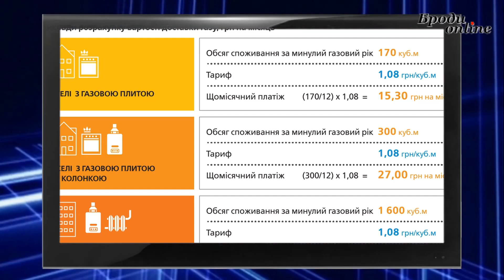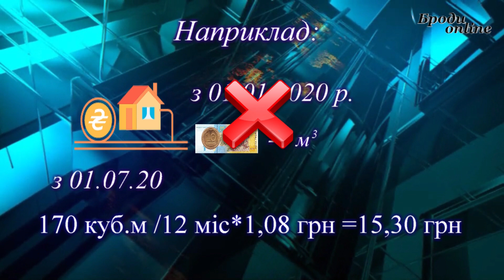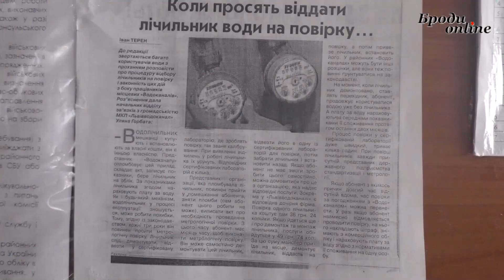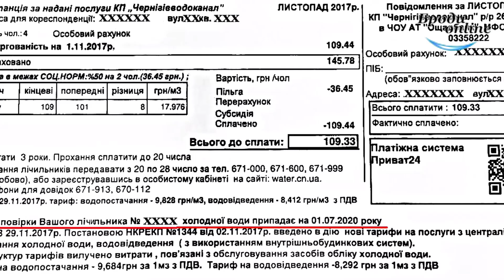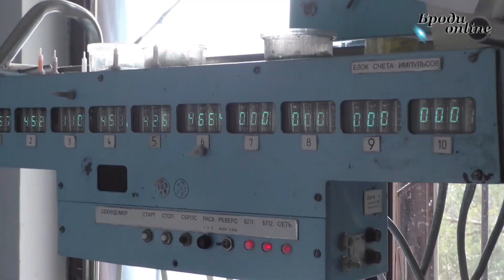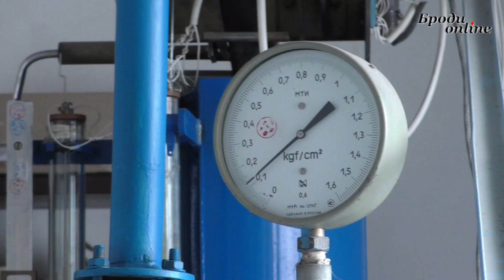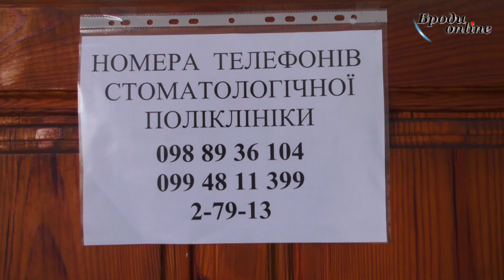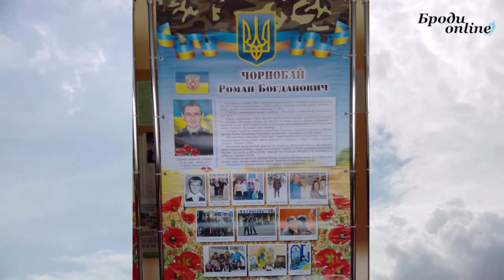Пульс Бродівщини: підсумки тижня. Випуск 09.02.2020 (ТК "Броди online")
Грип і застуди. Школи та садочки на карантині, у коледжах – скорочений графік навчання. Чому кількість хворих на Бродівщині зростає щоденно та як вберегти себе від цієї недуги?

Пів року з часу дискусій та скандалів у районній раді відтоді як Бродівська державна стоматполіклініка виборювала своє право на існування. Як тепер працює ця установа і чи стала фінансово спроможною?

Герої гинуть, війна триває. 9 лютого виповнюється рівно 5 років, як в зоні АТО загинув Чорнобай Роман Богданович.

Дві платіжки за один газ. Тариф на газ знизився, але ми цього не відчули, адже додалися рахунки за транспортування. І наступне підняття ціни заплановано вже за 5 місяців.

Повірка лічильників на воду. Хто має платити за цю послугу? Як часто її проводити? І що буде, якщо споживач відмовиться від повірки? Відповіді на ці та інші актуальні питання – у підсумковому випуску новин на телеканалі «Броди online».